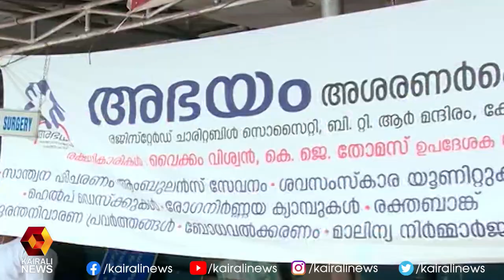വയറെരിയുന്നവർക്ക് മുന്നിൽ അന്നം വിളമ്പി 'അഭയം ' |Kottayam |V N Vasavan |Kottayam Medical College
വയറെരിയുന്നവർക്ക് മുന്നിൽ അന്നം വിളമ്പി 'അഭയം ' |Kottayam |V N Vasavan |Kottayam Medical College | Kairali News